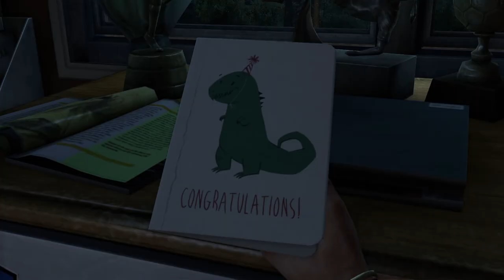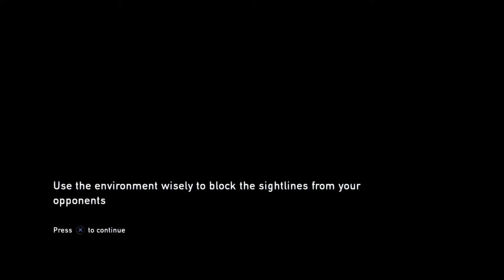The Last of Us Part 1: Infected (Gameplay, Walkthrough, Let's Play, Guide, FULL HD, 1080P, PS4)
The Last of Us Remastered Let's Play Episodes include the FULL GAME without Commentary (PS4, gameplay, walkthrough, Commentary, guide)
In the Face of Certain Death, We Rise.